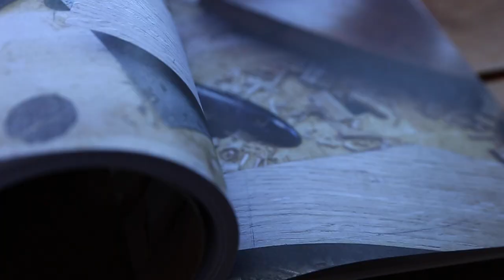Cultivating a Habit of Woodworking